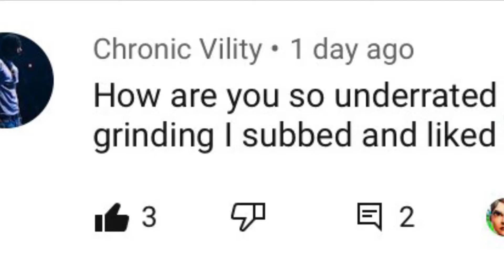Wesson Fortnight Montage | FT Drastic Bull | + Best Console Keyboard and Mouse *SETTINGS*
Montage Fortnite fort nite montage Wesson diaristic bull  + Best Console Keyboard and Mouse *SETTINGS*

Thanks for the encouragement Bro.

This video is for anyone interested in the best fortnite montage, montage fortnite tips, best fortnite montage 2020.

1 month of keyboard and mouse fortnite,
1 week keyboard and mouse fortnite,